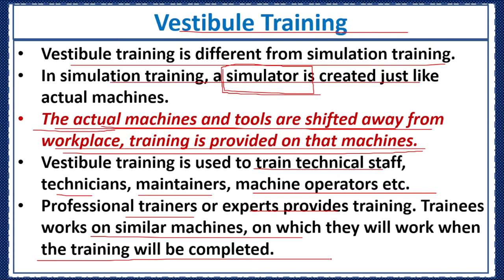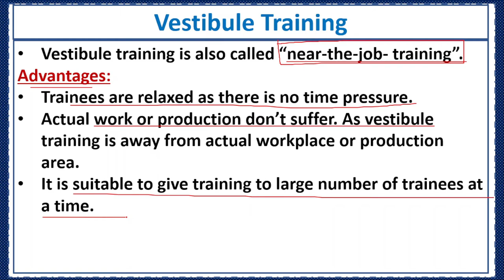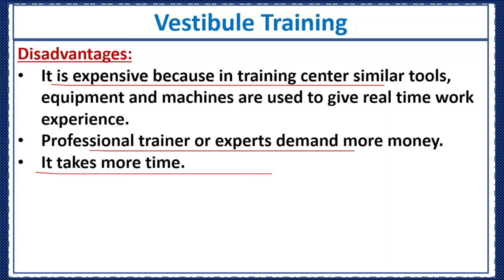What is Vestibule Training? Vestibule vs Simulation Training-Urdu/Hindi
Following are the concepts discussed in this video:
What is vestibule training
vestibule training method,
vestibule is off the job training methods,
off the job training method vestibule,
vestibule training ppt,
vestibule training in hindi,
vestibule training examples,
methods of training,
examples for vestibule training,
vestibule training and simulation,
vestibule vs simulation training,
simulation vs vestibule